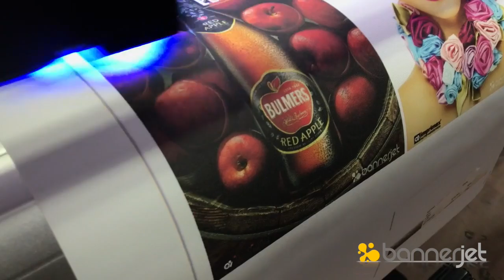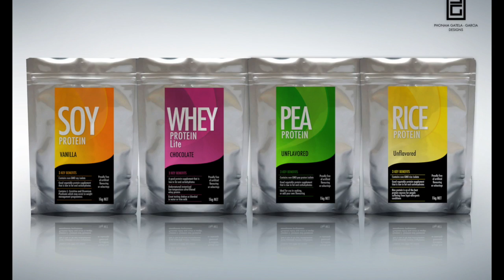Plotter UV 6 cores + branco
Plotter UV 6 cores + branco - A Bannerjet proporciona mais uma vez sua chance de inovar em novas aplicações no segmento de comunicação visual com esse lançamento que cabe no seu bolso - chama no whats 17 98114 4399